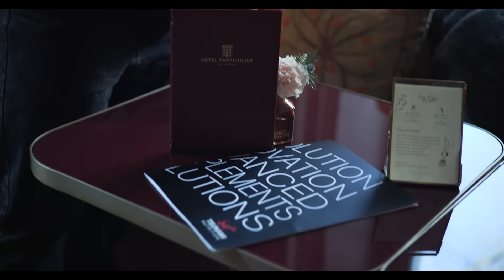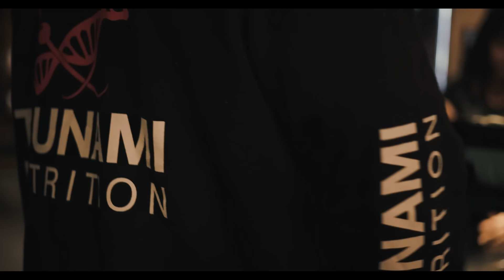Nouveau sponsor, je vous dis tout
-15% sur l’ensemble de la gamme, cumulable avec les autres promotions.